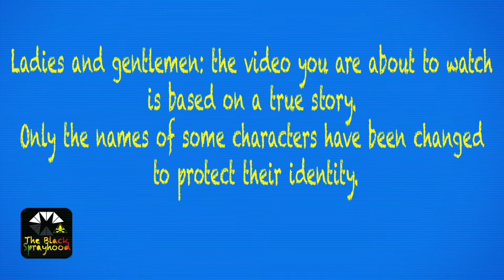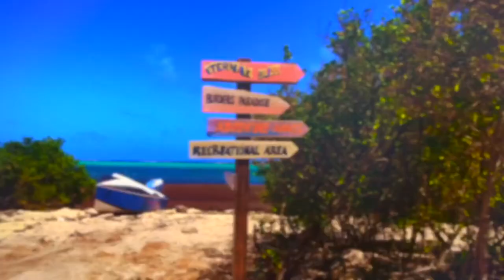UNION island - Ep. 033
This week we have visited the Union Island and have met some incredibly friendly people and animals.